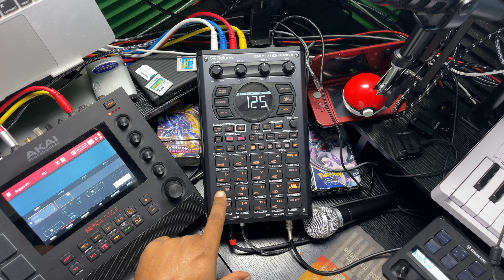TESTING FINAL CUT CAMERA APP AND FINAL CUT IPAD2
recorded with iphone15promax and iphone12promax and ipadairm1

I think for my self !!! that this app is amazing when it comes to multi-camera
I still have some more testing to do but the first video had no lags and that's amazing lets go IOS !